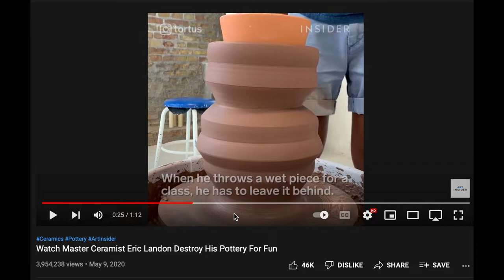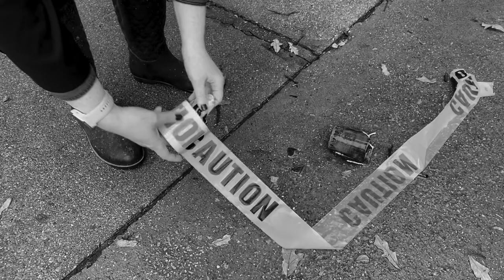🏺💔A Pro Potters True Reaction to DESTROYING pottery😵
Donte is a WEALTH of info for all things pottery so make sure to go check out his channel here!!!

And here is MY Etsy shop!!!

I absolutely love doing this and hope to continue for a long time so tell your friends lol

Thank you so much for, yet again, tuning into my little corner of the interwebs! PS if you didn't know, I did some sweet classes for a company called Creative Fabrica, and I would love to get your feedback on them! Links bellow!

Love you guys whether you're new or old to my channel! Catch ya in the next one, but until then, stay creative my friends!